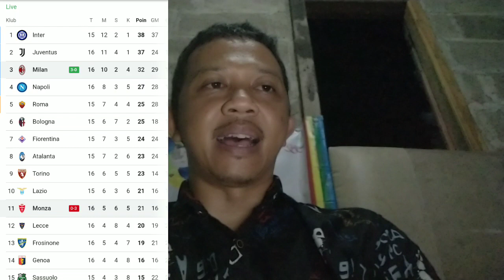AC Milan vs Monza 3-0 Serie A Italia 2023 Breaking News